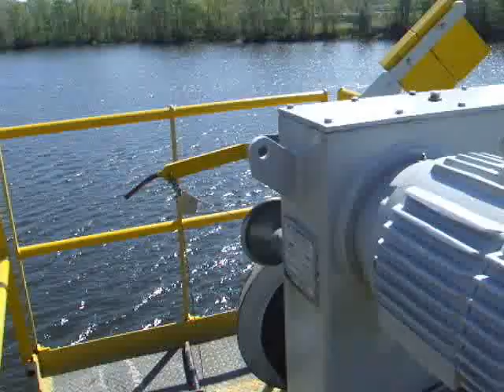Lifeboat launch twin fall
Lifeboat training at MSTC Lafayette, LA
TEMPSC
Water Survival
Emergency Training